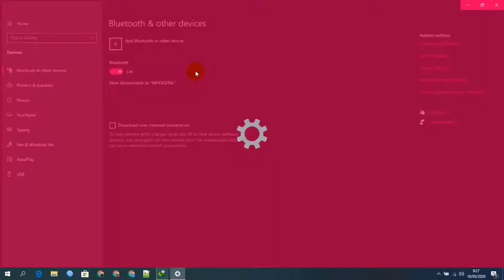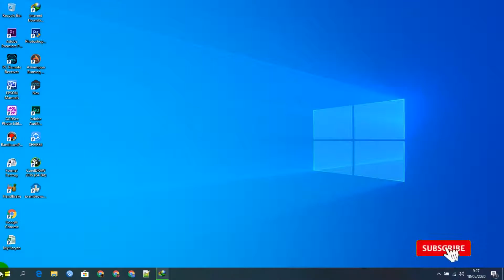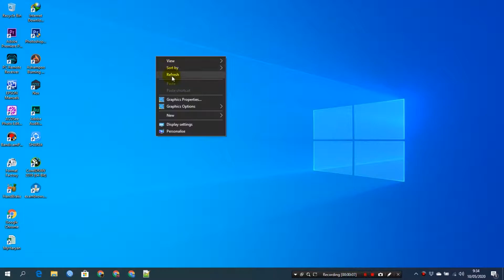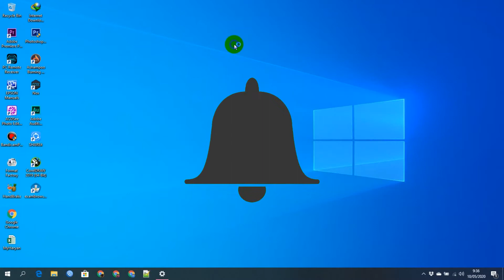Cara Mudah Merubah Nama PC/ Laptop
Cara Mudah Merubah Nama PC/ Laptop di Windows 10